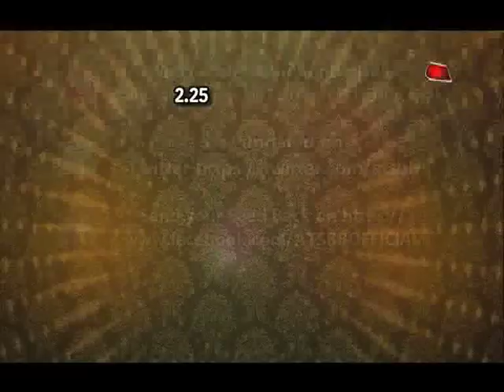Saath Nibhana Saathiya - The' Dar 'twist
Meet Shahrukh Khan and Juhi Chawla of Darr in Saath Nibhana Saathiya